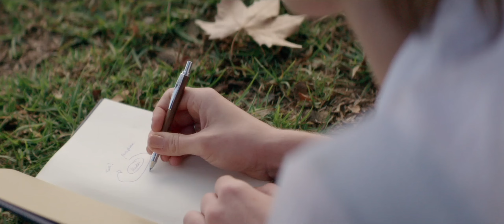Tara and Ben Dance for the Showcase | Dance Academy The Movie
After Kat and Tara's fight, Tara heads to Texas to see Ben and Miss Raine where she discovers that Ben's cancer has returned. The two decided that just because Tara was overlooked by the national academy, that doesn't mean they can't enter dancing competitions, so they choreograph their own piece.